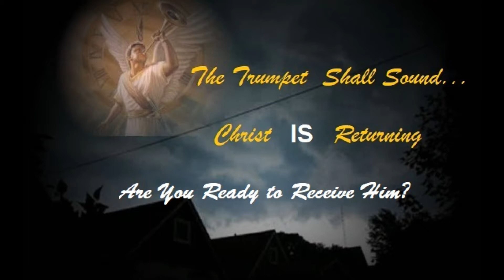God's "GPS" -- Better than Google Maps App!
Have you ever had trouble finding your way?  Has Google Maps or MapQuest brought you to the wrong location? God's "GPS"--The Bible-- never fails.  Check this out why it ALWAYS keeps us on our perfect Path.